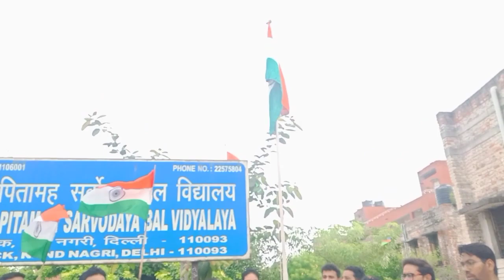school me manaya gaya 15 August ll independence day ll स्वतंत्रता दिवस ll ran shigh bagdy ll